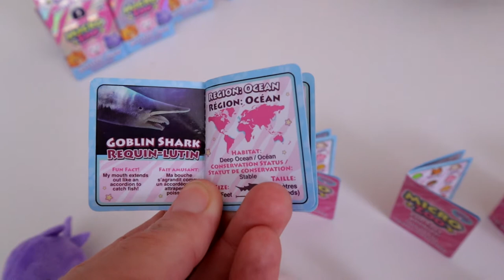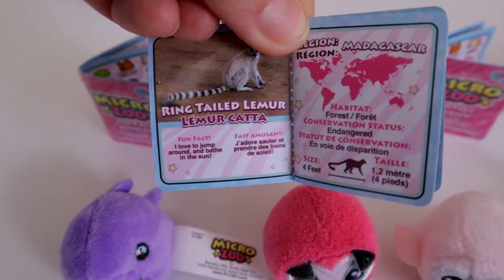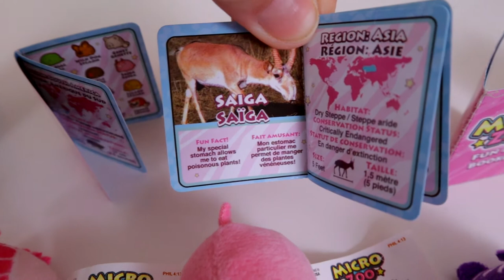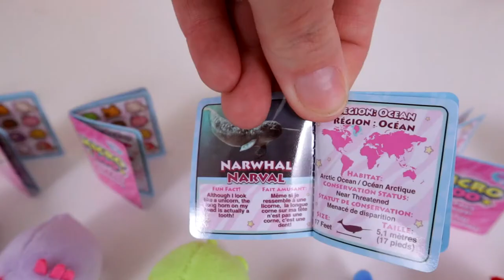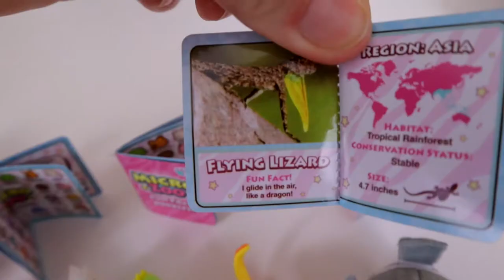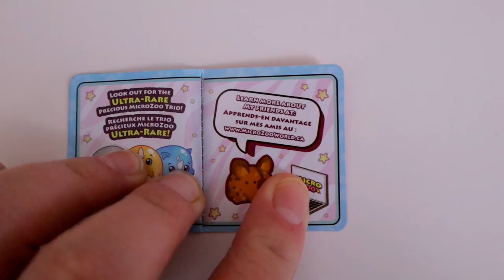COMPLETE SET OF MICRO ZOOS!!!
We sincerely appreciate every subscription we get. Thank you for helping our channel grow!

Hi Toy Capaders!!
Today we open the entire set of Micro Zoos! These are really neat little bean bag filled plush. They are fashioned after real and unique animals. Every animal comes with a fact booklet about the animal, so it's a really fun way to learn about different animals. We hope you enjoy!!

Welcome to Toy Capades TOYBOX! We are Adalia, Lesia, and Acelie, and together with our mom, we love to collect toys!! We are true toy collectors. We love to collect full sets and feature them on our channel. We also love to teach you all our collecting tips! We love to play with toys of all sorts. Some of our favorites are Pikmi Pops, LOL Surprise Dolls, Rainbocorns, Num Noms, Smooshy Mushy, Shopkins, Littlest Pet Shop, Cutetitos, and Hatchimals. Right now, we're also really into Blume dolls, Awesome Blossoms, Cutetitos, Foodie Roos, Squishmallows, and Hairdorables!

This is an additional channel to our regular toy channel TOY CAPADES, where we have wild crazy adventures with toys. Sometimes our fun toy skits require the toys already be opened. That's when we feature the toys being opened on this channel first, and since Acelie isn't quite ready yet to be in too many TOY CAPADES videos, this is where she gets to join in on some of the fun too!